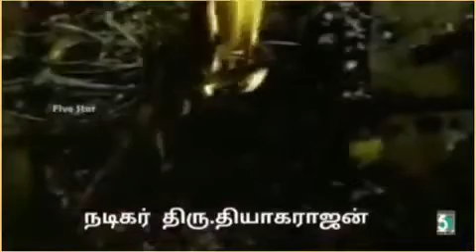TMS KALANJIYAM , Pattuthalaivanum pala nadikarkalam Part- 26 by Mr.TR.Nagarajan, Chennai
From - Madurai S.Velpandian, TMS Baktharkal peravai.